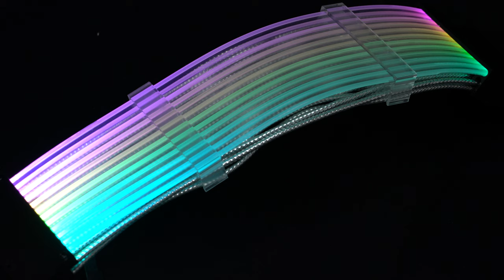맥스엘리트 PRISM Rainbow MOD RGB V2